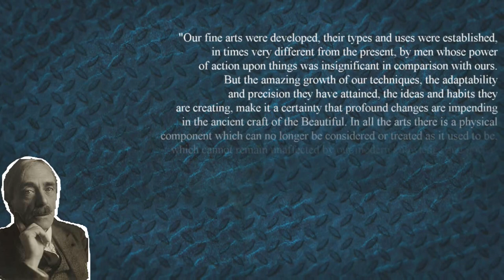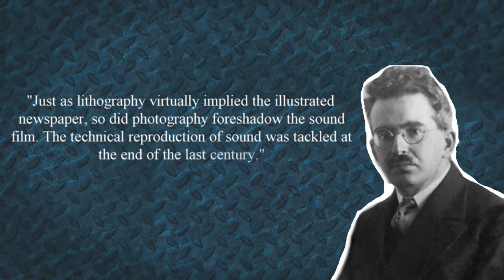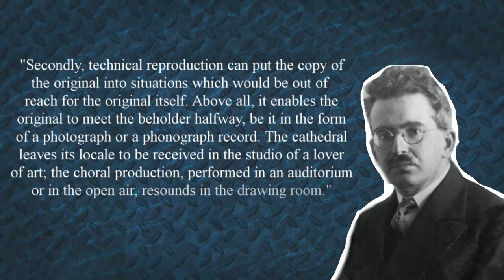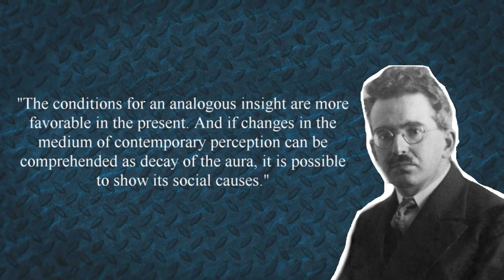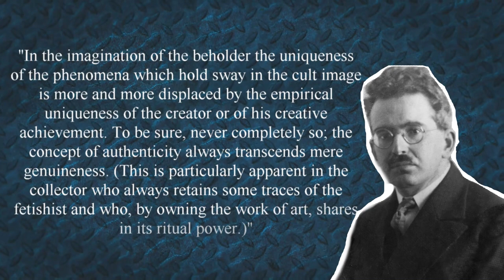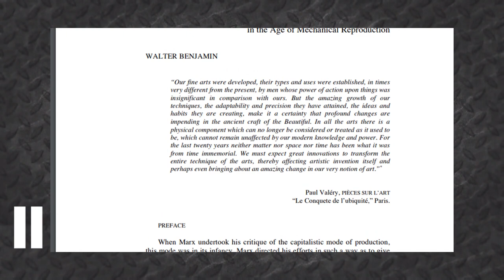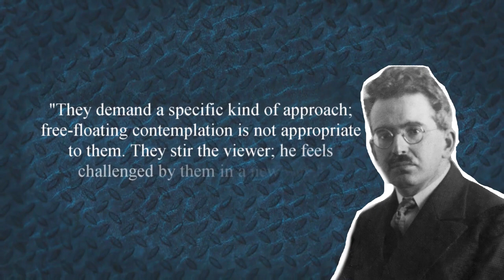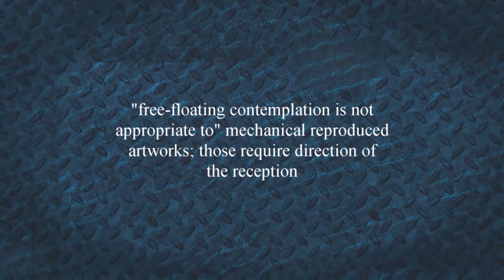Analysis (1/3) | The work of art in the age of mechanical reproduction by Walter Benjamin, ch. 1-6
The artwork essay is one of the most known writings by german philosopher Walter Benjamin. It covers topics such as replication processes and its effects on culture and art.

Music: luckily you get to enjoy my voice only, because I couldn't decide on background music

Time stamps:

0:00 Me explaining useless stuff
0:51 Preface
6:04 Chapter 1
10:47 Chapter 2
21:43 Chapter 3
27:04 Chapter 4
37:17 Chapter 5
43:08 Chapter 6
47:41 Summary
53:48 THE END (but somehow I'm still talking)